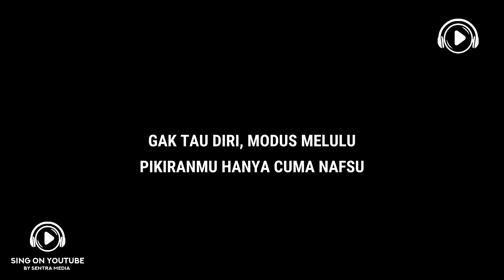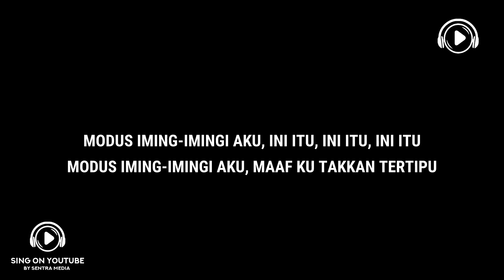Dewi Luna - Uget Uget (Lyric)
UGET UGET
By: DEWI LUNA